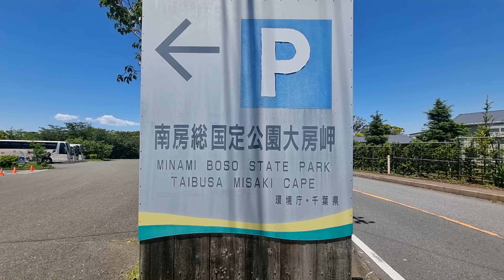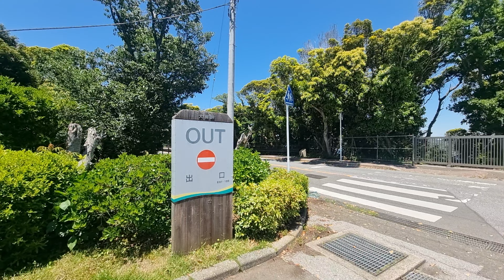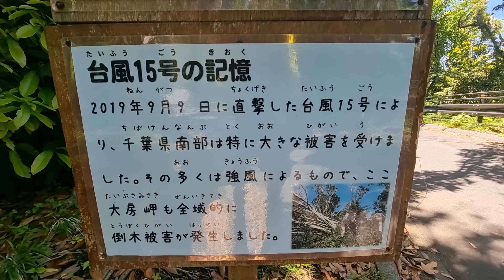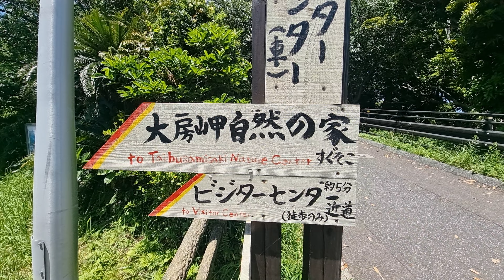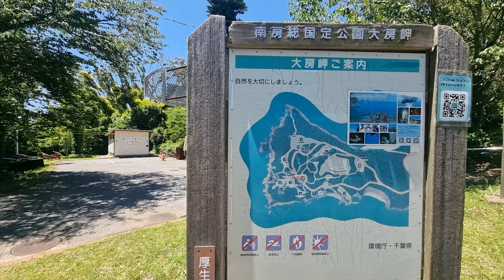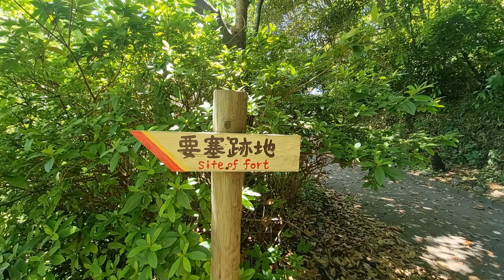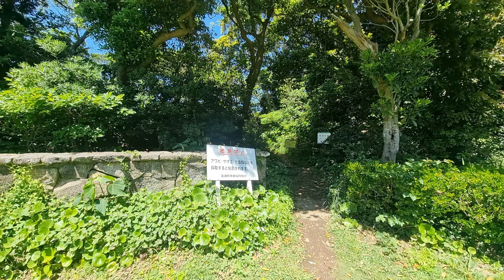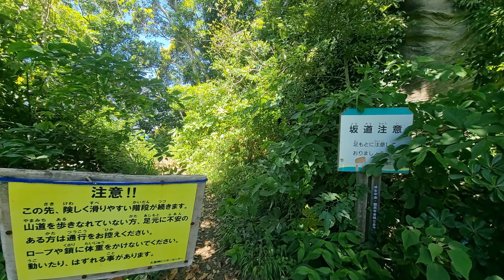MILITARISMO JAPONES: O FORTE TAIBUSA NA BAIA DE TOKYO